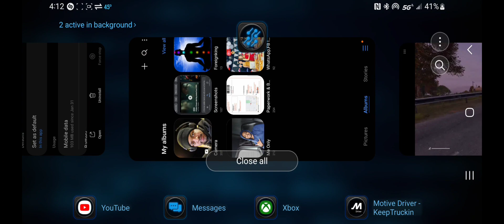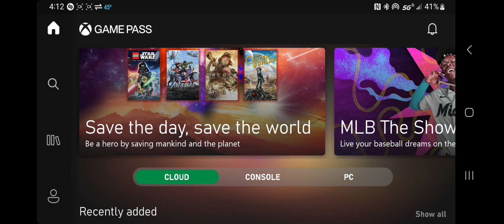Dayz Part 1 - Square 1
No Copyright Songs/Music